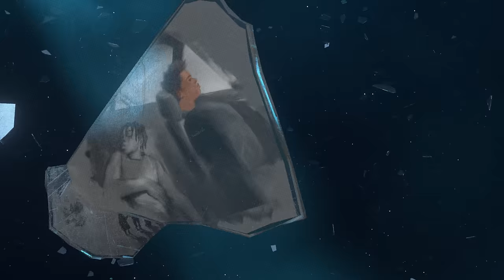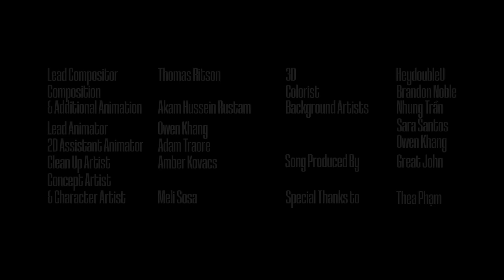Sheff G - Drum Dummy (Official Music Video)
Director - Ryan Dylan Selkirk (Aylo)
Art Director - Owen Khang
Executive Producer - Winners Circle Ent.

Lead compositor - Thomas Ritson
Compositing & Additional Animation - Akam Hussein Rustam
2D Lead Animator - Owen Khang
2D Assistant Animator - Adam Traore
2D Cleanup Artist - Amber Kovacs
3D - HeydoubleU
Concept & Character Artist - Meli Sosa
Colorist - Brandon Noble
Background Artist - Nhung Tran, Owen Khang, Sara Santos

Song Produced by Great John
Special thanks to Thao Pham (Thea)